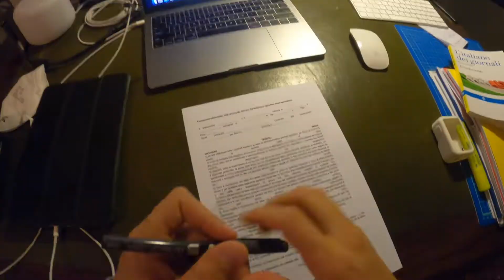So fare solo timelapse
C'è molto poco da descrivere